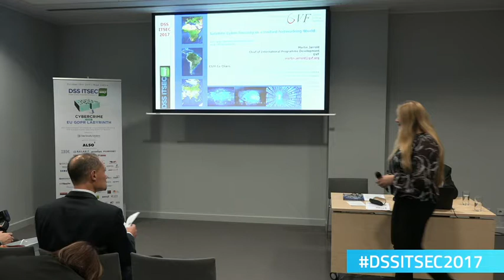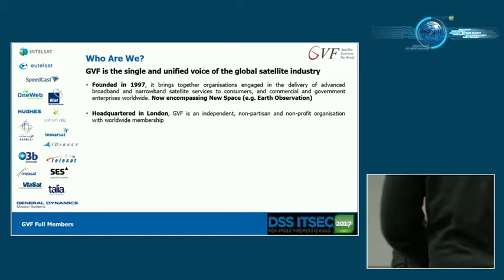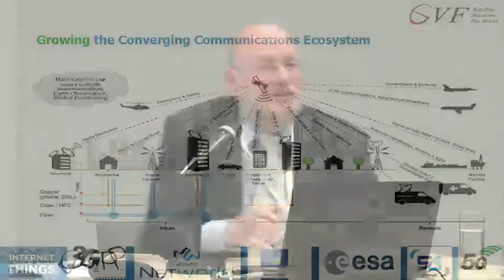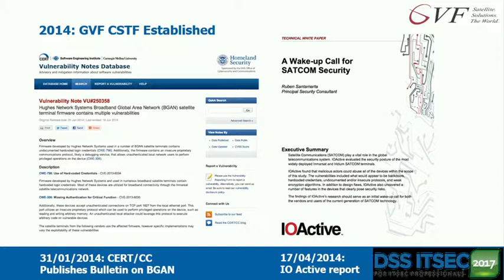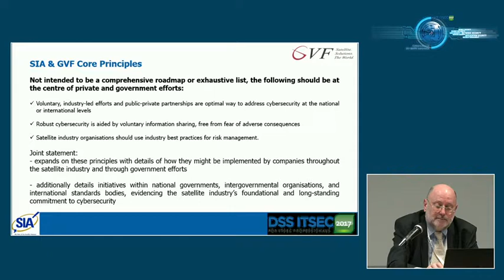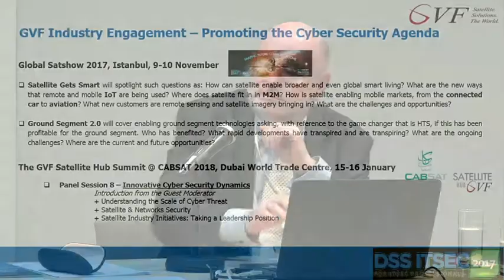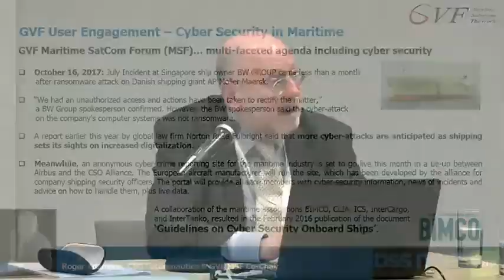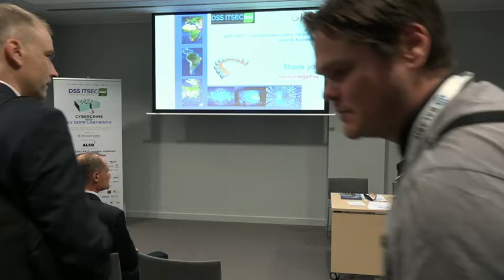"Satellite Cyber Security in a Unified Networking World"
Speaker: Martin Edward Jarrold